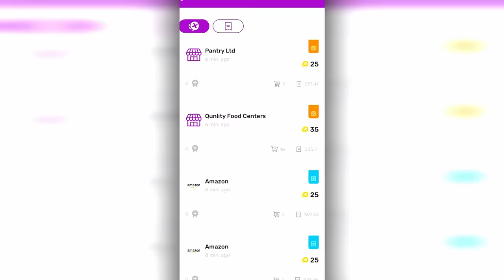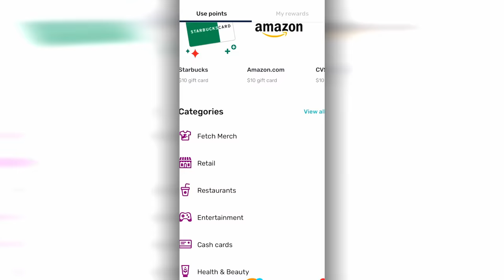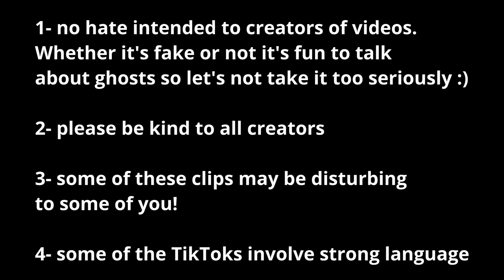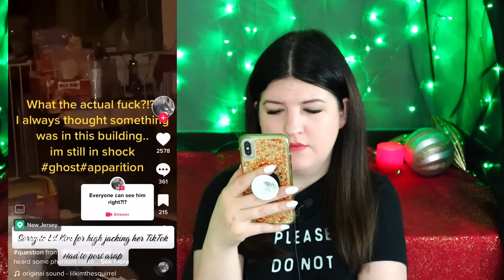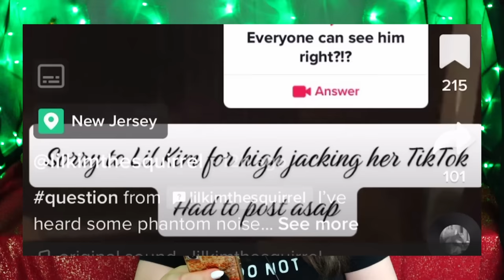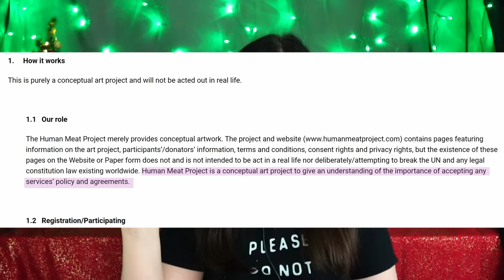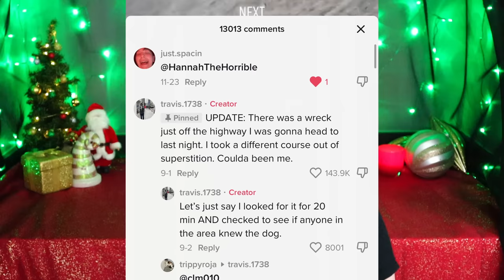10 Absolutely Terrifying Viral TikToks I was Tagged In | Disturbing TikTok Explained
and use the code HANNAHTHEHORRIBLE to get 5000 points on your first receipt! Thank you to Fetch for sponsoring a portion of today's video.

Hidden camera detector I found!

10 Absolutely Terrifying Viral TikToks I was Tagged In | Disturbing TikTok Explained
Timestamps:
00:00 Intro
02:27 TikTok 1
08:35 TikTok 2
13:22 TikTok 3
19:54 TikTok 4
23:47 TikTok 5
26:47 TikTok 6
30:46 TikTok 7
34:11 TikTok 8
37:23 TikTok 9
38:28 TikTok 10